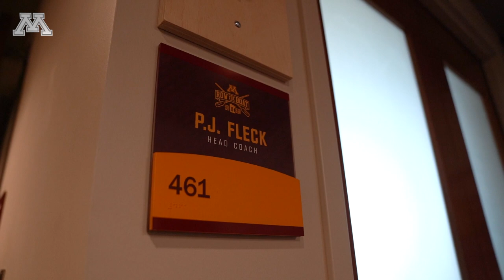Coach Fleck's "Moments And Memories" - Penn State 2019 Field Storm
Gopher Football head coach P.J. Fleck's office is filled with photos of the greatest Moments and Memories from his tenure in Minnesota. Up first: Memories from Minnesota's win over No. 5 Penn State in November of 2019.